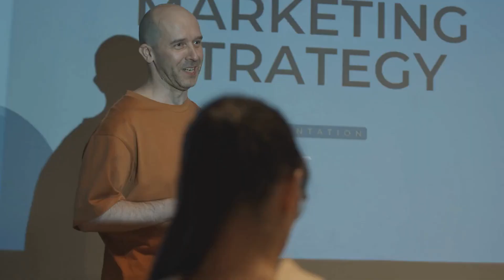Managing Depersonalization Disorder: Tips and Strategies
Do you ever feel like you're watching your life from a distance, like nothing feels real? This feeling is known as depersonalization disorder, and it can be incredibly distressing. In this video, we explore tips and strategies for managing depersonalization disorder, including mindfulness practices, therapy, and connecting with others. Watch now to learn how to feel more present and grounded in your life.